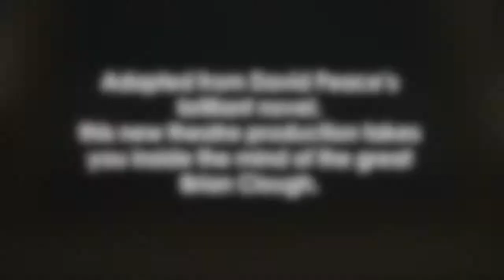The Damned United - Red Ladder Theatre in Spalding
1974, Brian Clough tries to redeem his career by winning the European Cup with his new team, Leeds United.

Based on David Peace's brilliant novel, Red Ladder Theatre's new stage adaptation takes you inside the mind of the genius, Brian Clough.